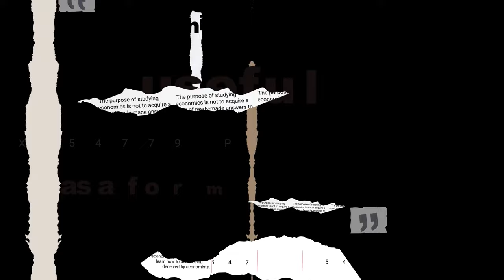The Limits of YIMBYism - with Max Holleran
Dr Max Holleran is Lecturer in Sociology at the University of Melbourne. He is focused on urban development including gentrification, tourism, and recently the YIMBY/NIMBY debate.

Max wrote the book Yes to the City: Millennials and the Fight for Affordable Housing, which documents the rise of the YIMBY movement from San Francisco and beyond. Holleran takes an even-handed approach, trying to understand where they came from and their demands. He documents the pros and cons of the movement and where it may go from here. You can find Max's book below:

Max and I discussed the rise of the YIMBYs, including the YIMBY/NIMBY divide and why YIMBYism is a just cause in the face of arbitrary, dysfunctional, and exclusionary zoning laws. We then had a wide-ranging chat about cities and housing, which touched on cars, pollution, race, suburbia, the pandemic, and broader social issues. The latter was a somewhat unexpected direction for the conversation to turn but it allowed us to explore the limits of YIMBYism in its current form, which is a key theme of Max's book. Enjoy!